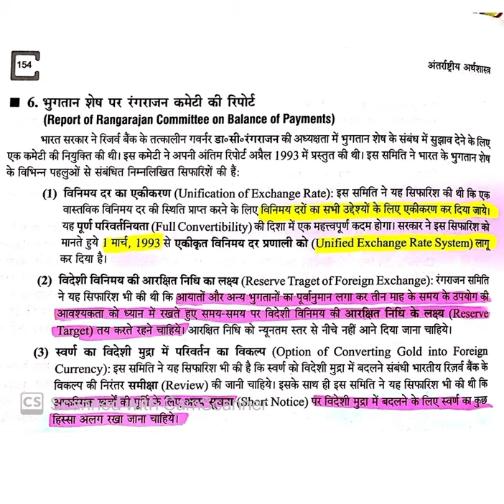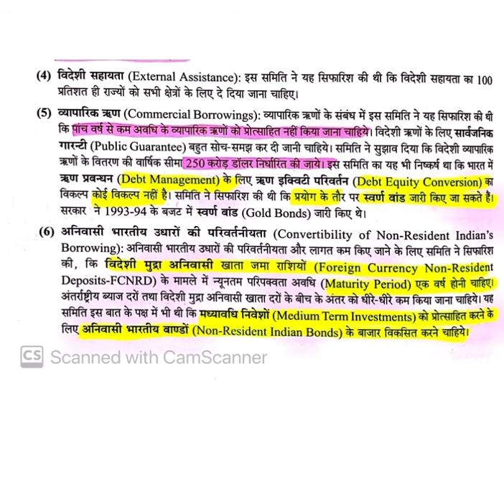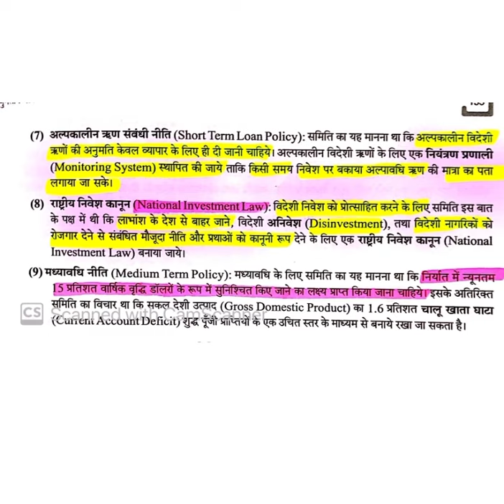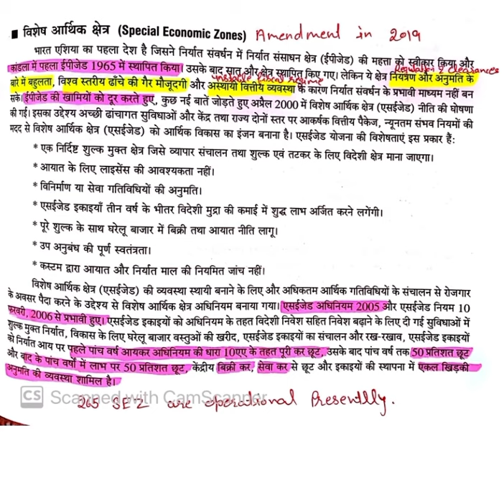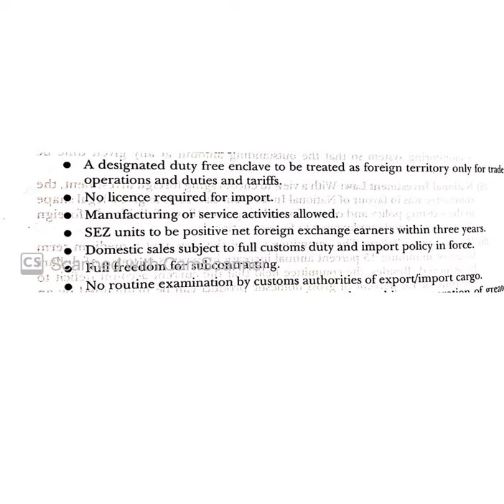Rangarajan Committee Report for Balance of Payments & Special Economic Zones (SEZ)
Useful for students of international Economics